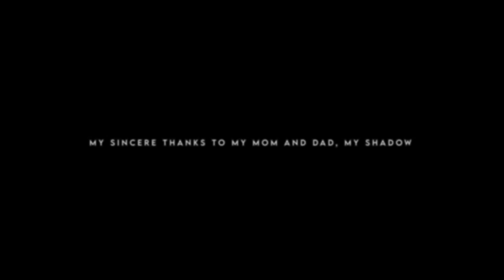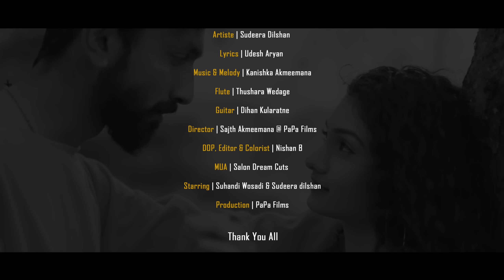Sudeera Dilshan - Mathaka Wedanawan (මතක වේදනාවන්) Official Music Video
අත් හැරෙන අත්වලිනි ලෝකෙ ප්‍රේමයේ සෘතුව ලියන්නෙ...

Streaming Links 👇🏻

Presenting of "Mathaka Wedanawan" Hope you like it!

Artist - Sudeera Dilshan
Lyrics - @Aryanstune
Music & Melody - @KanishkaAkmeemana
Guitar - Dihan Kularatne
Flute - Thushara Wedage
Directed by - @sajithakmeemana5504
DOP/Edit Colorist - Nishan B @BMaxTvSL
MUA - Salon Dream Cuts
Starring - Suhandi Wosadi |  Sudeera dilshan
Production By Papa Films
C)2022 AirXone Musik

Lyrics :-
සද නේන රෑ පුරා
මැවු හීන මාලිගා
හැබහින් වගේම තාම පේනවා

නෙතු කෙවෙනි අග තියා
දුක හංගත් සිනා
යලි නේන කාරනාව දන්නවා

මතක වේදනාවන්
සගවලා මියෙන්නම්
නුඹ හා ගෙවු අතීතයෙන්
මිදී
සුසුම් පා කරන්නම්
නුබට මා දැනේනම්
ඒ ලෝකයේදි මුණගැහෙයි
අපි

හමුවී සෑමදා හිතේ
මුමුනා කීව ආදරේ
නෑසුන වාර ජීවිතේ
බොහෝ තියේ

මුණගැහුන මගහැරුනු ස්නේහෙ
හැමදාම මතකේ තියෙන්නෙ
අත් හැරෙන අත්වලිනි ලෝකෙ
ප්‍රේමයේ සෘතුව ලියන්නෙ

නොපැතු ලෙසේ දරාන අයිති තනිකම්
මේ හීනයේ මං පාළුවේ ඉන්නම්

හමුවී සෑමදා හිතේ
මුමුනා කීව ආදරේ
නෑසුන වාර ජීවිතේ
බොහෝ තියේ